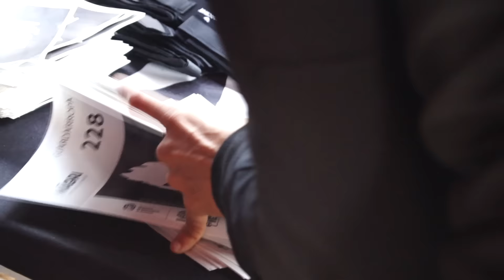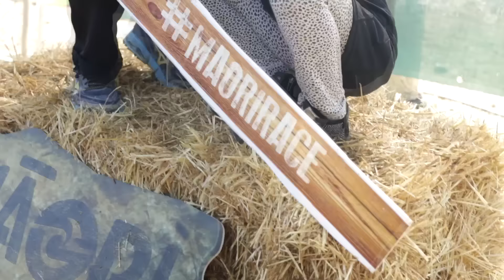Maori Race Barcelona 2016 (Official Video)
Vídeo oficial de la Maori Race Barcelona celebrada el 30 de Octubre 2016 en Santa Coloma de Gramenet. 7 kilómetros con más de 25 obstáculos en el que se impusieron Albert Soley (33':39") y Eva Hernández (49':29") en la tanda élite.
¡Enhorabuena a todos los Finishers! ¡KIA KAHA!